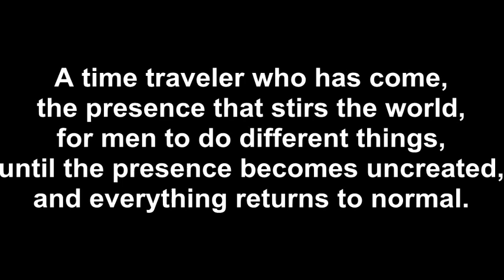Bolis Tarbarita - A time traveler who has come...